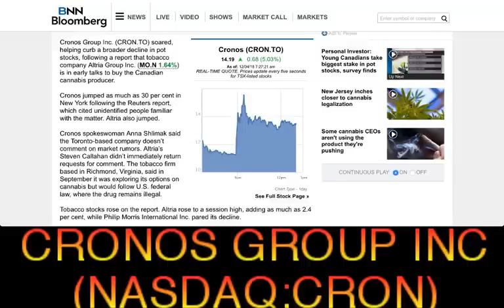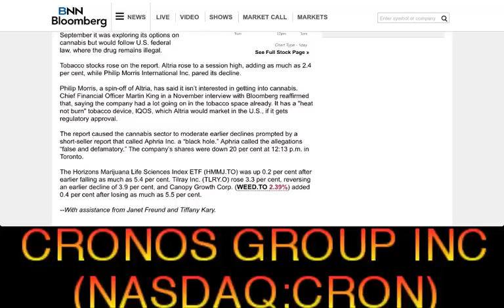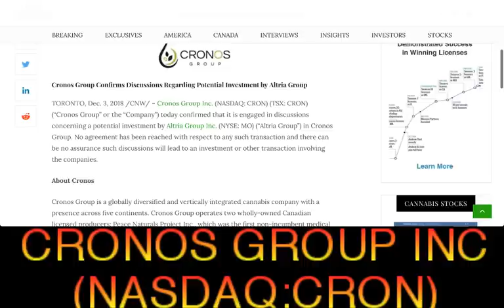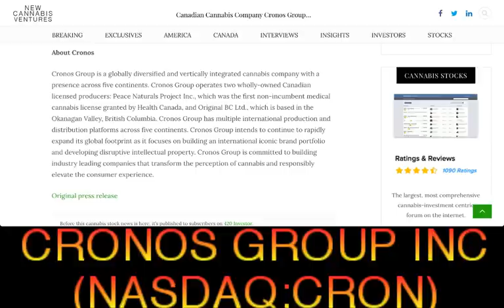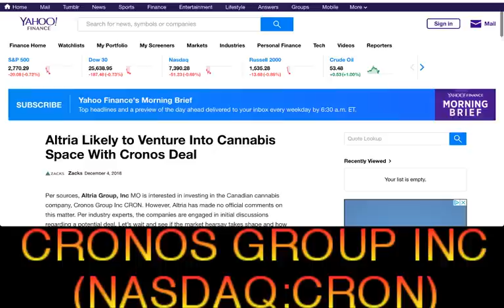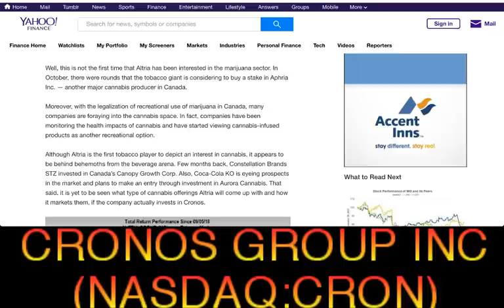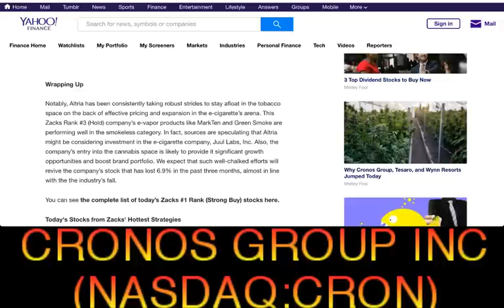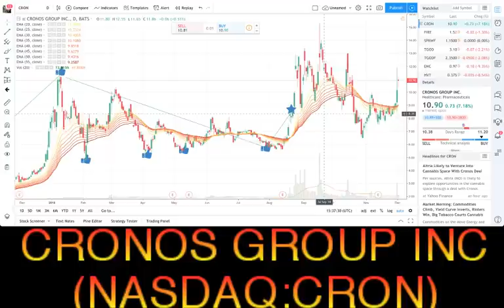Canadian Cannabis Company Cronos Group (NASDAQ:CRON) in Talks with Altria Group (NYSE:MO)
Canadian Cannabis Company Cronos Group (NASDAQ:CRON) in Talks with Altria Group (NYSE:MO) - December 4, 2018 - Per sources, Altria Group, Inc MO is interested in investing in the Canadian cannabis company, Cronos Group Inc CRON. However, Altria has made no official comments on this matter. Per industry experts, the companies are engaged in initial discussions regarding a potential deal. Let’s wait and see if the market hearsay takes shape and how it impacts the tobacco giant’s performance.

Prospects From Cannabis

Persistent regulatory pressure on tobacco consumption along with mass awareness about negative impacts of nicotine has lowered cigarette consumption rates significantly. This has been marring the performance of several tobacco players. Such aspects have compelled companies like Altria to explore other business advents for sustenance. In this respect, the company has been apparently considering to venture into the nascent but booming cannabis industry.

Well, this is not the first time that Altria has been interested in the marijuana sector. In October, there were rounds that the tobacco giant is considering to buy a stake in Aphria Inc. — another major cannabis producer in Canada.

Moreover, with the legalization of recreational use of marijuana in Canada, many companies are foraying into the cannabis space. In fact, companies have been monitoring the health impacts of cannabis and have started viewing cannabis-infused products as another recreational option.

Although Altria is the first tobacco player to depict an interest in cannabis, it appears to be behind behemoths from the beverage arena. Few months back, Constellation Brands STZ invested in Canada’s Canopy Growth Corp. Also, Coca-Cola KO is eyeing prospects in the market and plans to make an entry through investment in Aurora Cannabis. That said, it is yet to be seen what type of cannabis offerings Altria will come up with and how it markets them, if the company actually invests in Cronos.
a one-stop shop for cryptocurrency, stocks, sports, travel and trending topics.